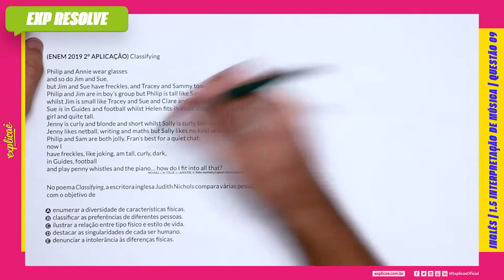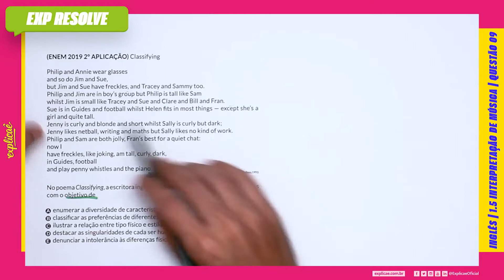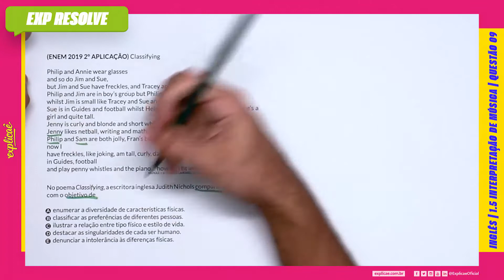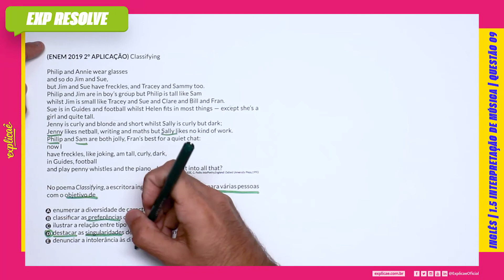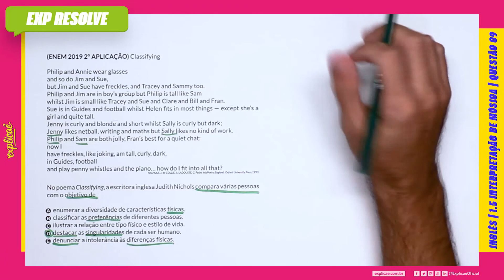CLASSIFYING PHILIP AND ANNIE WEAR GLASSES AND SO DO JIM AND SUE, (...) | INTERPRETAÇÃO DE MÚSICA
Encontre a sua questão nos seguintes cadernos:

NO NOSSO MANUAL DE SOBREVIVÊNCIA:
ASSUNTO: 1 INTERPRETAÇÃO DE TEXTO | 1.5 INTERPRETAÇÃO DE MÚSICA

(ENEM 2019 2° APLICAÇÃO) Classifying
Philip and Annie wear glasses
and so do Jim and Sue,
but Jim and Sue have freckles, and Tracey and Sammy too.
Philip and Jim are in boy’s group but Philip is tall like Sam
whilst Jim is small like Tracey and Sue and Clare and Bill and Fran.
Sue is in Guides and football whilst Helen fi ts in most things —
except she’s a girl and quite tall.
Jenny is curly and blonde and short whilst Sally is curly but dark;
Jenny likes netball, writing and maths but Sally likes no kind of
work.
Philip and Sam are both jolly, Fran’s best for a quiet chat:
now I
have freckles, like joking, am tall, curly, dark,
in Guides, football
and play penny whistles and the piano… how do I fi t into all that?
NICHOLS, J. In: COLLIE, J.; LADOUSSE, G. Paths intoPoetry.England: Oxford University
Press,1993.

No poema Classifying, a escritora inglesa Judith Nichols compara
várias pessoas com o objetivo de

A. enumerar a diversidade de características físicas.
B. classifi car as preferências de diferentes pessoas.
C. ilustrar a relação entre tipo físico e estilo de vida.
D. destacar as singularidades de cada ser humano.
E. denunciar a intolerância às diferenças físicas.